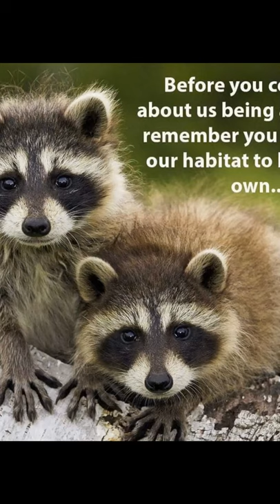Raccoon Picture Video, Raccoons, Friends, Family, and Smiles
More pics to share with you all  Thank You for supporting my channel.  hope everyone is enjoying